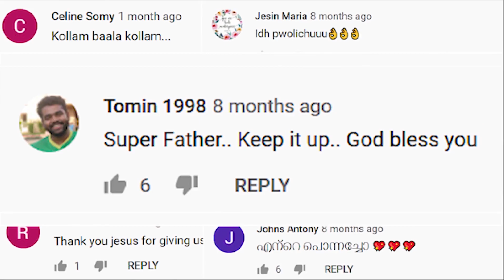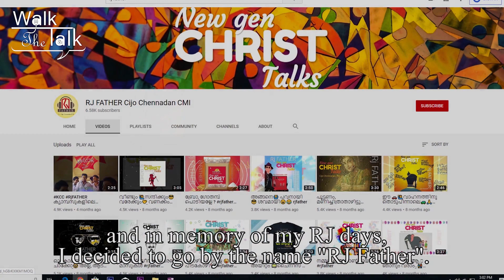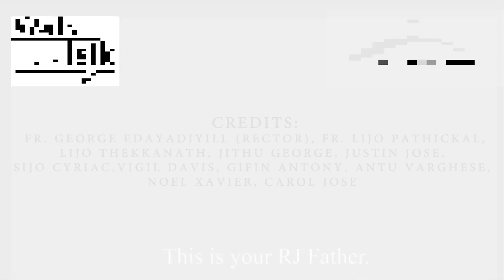|| The RJ Father ||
Who is RJ father? Meet the man behind the curtain. Walk the talk reveals the untold story of RJ father.
An initiative of CMI Dharmaram community, Bengaluru.

Credits:
Fr. George Edayadiyill(Rector), Fr. Lijo Pathickal
Lijo Thekkanath
Suraj Kakkasery
Jithu George
Justin Jose
Sijo Cyriac
Vigil Davis
Gifin Antony
Noel Xavier
Carol Jose